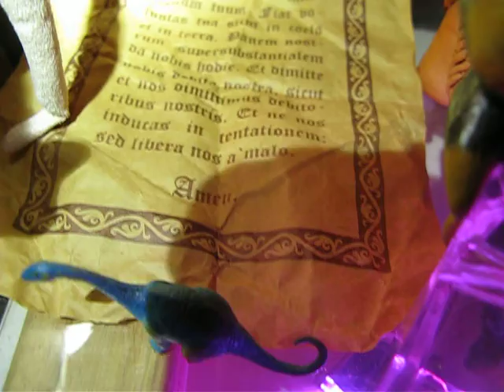Hyvää Joulua ja Onnellista Vuotta 2020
Merry Christmas,
Joyeux noël,
God jul,
Frohe weihnachten,
Καλά Χριστούγεννα,
Häid jõule!,
Счастливого Рождества,Feliz natal,Boldog karácsonyt,З Різдвом Христовим,Glædelig jul,
Veselé Vánoce,Mutlu Noeller,Gleðileg jól,
圣诞快乐,メリークリスマス,Giáng sinh vui vẻ,
สุขสันต์วันคริสต์มาส,
រីករាយថ្ងៃណូអែល,Buon natale,Selamat Natal